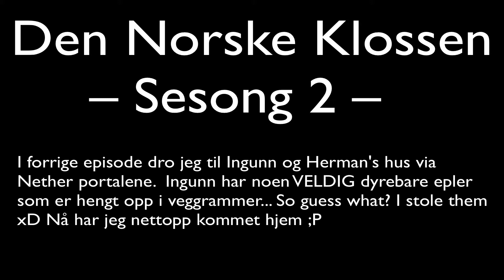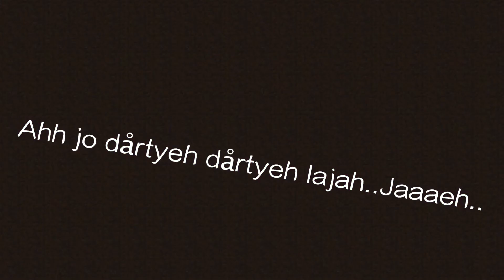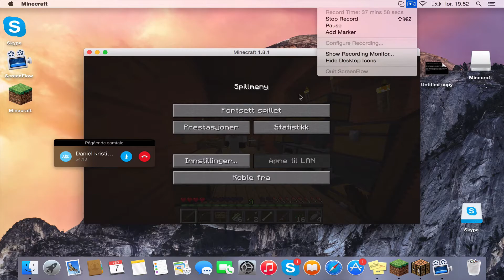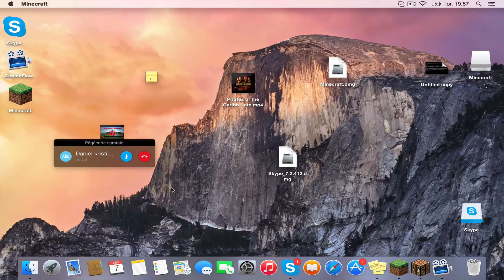Den Norske Klossen | Sesong 2 | Episode 7- Story Telling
Hei og velkommen tilbake til DNK Sesong 2 ;D
I denne Episoden prøver Benedicte å fortelle meg og Herman en historie men vi hører ikke helt etter...
Mens dette skjer er Ingunn i en Skype samtale med en eller annen jente :P

Hva er Den Norske Klossen?:
Den Norske Klossen eller DNK ble startet av den norske gladgutten Hauk Homlong som ville ha med en rekke Norske YouTubere med på en hardcore serie i Minecraft kalt: Online Multi-Hardcore eller OMHC. Dette fungerte desverre ikke helt, derfor kom Håkon Sandli eller som han heter på YouTube: TurboPasop opp med ide'en om DNK. DNK Går ut på at vi er en rekke Norske YouTubere som deler oss opp i grupper og spiller sammen i Minecraft. Formålet er å skape et bedre felleskap mellok Norske YouTubere. På DNK serveren har bare vi som er med i DNK tilgang om du vil være med for du søke neste gang om å bli med i sesong 3 :) Inne i spillet kan gruppene sammarbeide, krangle eller til og med kanskje starte krig :P

Se gjerne også Epsisoder av denne serien på de andres kanaler(ikke alle legger ut) :D

Musikk brukt i denne videoen:
Last light - Aurora and Soghco 00:00-04:36
Dual Destinies - Investigation ~ Opening 2013 – Capcom 05:59-06:54
Funny Bone - Banjamataz 1 HQ 07:34-10:10
Cube Land - Laura Shigihara / Slamacow 10:27-11:08
Cube Land - Laura Shigihara / Slamacow 11:08-11:48
Sly Cooper: Thieves in time - Hard Target – Peter McConnell and Michael Bricker 12:00-14:36 Gyakuten Kenji 2 - Investigation ~ Opening 2011 – Capcom 14:56-17:44
Follow me - Jimmy Fontanez 18:08-19:41

Outro Musikk:
Just one night - ShadowBeatzInc 21:42-22:51

NO: Jeg eier ingen av sangene i denne videoen.

Recording/Redigering: ScreenFlow™
Dette spillet er laget av: Mojang AB™
Spilles på: MacBook Pro 